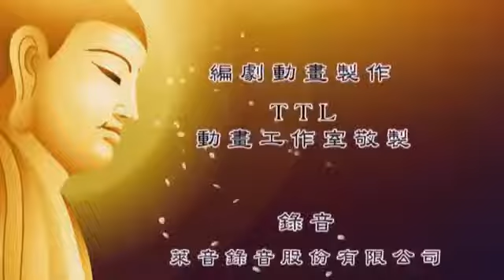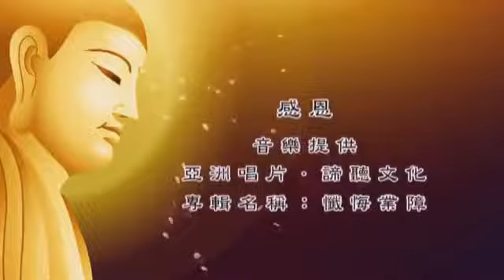CHUYỆN TIỀN THÂN ĐỨC PHẬT Chú Voi Xã Thân Cứu Người